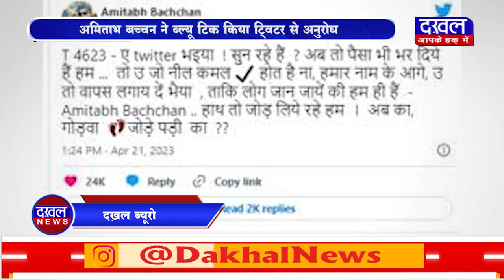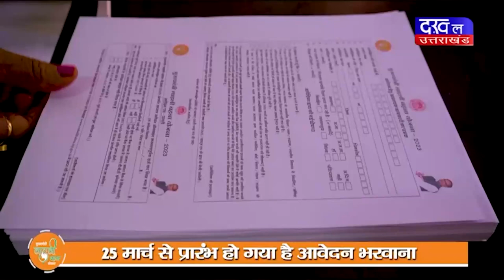DAKHAL NEWS अमिताभ बच्चन ने ब्ल्यू टिक किया ट्विटर से अनुरोध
अमिताभ बच्चन ने ब्ल्यू टिक किया ट्विटर से अनुरोध
बिग बी ने मज़ाकिया अंदाज़ में माँगा ब्लू टिक वापस

news
bollywood news
entertainmet news
amitabhbacchan
twitter news
twitter new updates